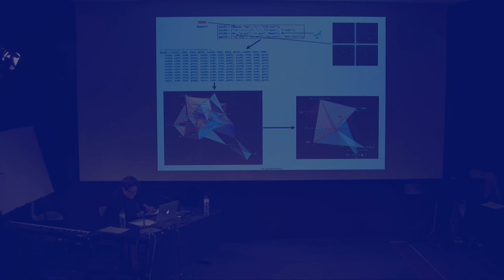01'30 en Stravinsky avec Frédérique Aït Touati, historienne de l'art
Pendant 2 jours, des chercheurs, artistes, historiens, ont exploré comment la musique et les arts de la scène peuvent constituer des outils pour imaginer la transition écologique. Captation complète du séminaire